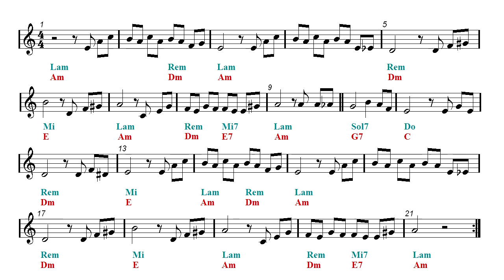Ocarina & Guitar Duet - The Godfather Theme - Speak Softly Love (Sheet music)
Ocarina and guitar duet. ▼▼▼▼ Read more  ▼▼▼▼